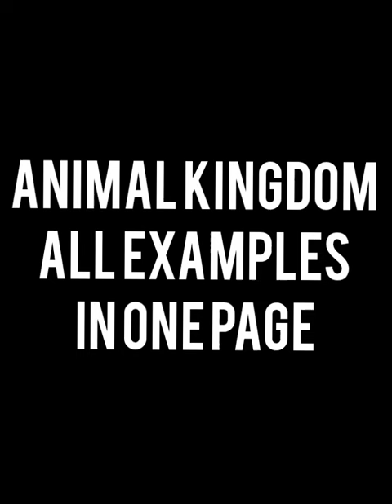animal kingdom all example in one page/animal kingdom short notes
Animal kingdom all example in one page
animal kingdom examples
animal kingdom short notes